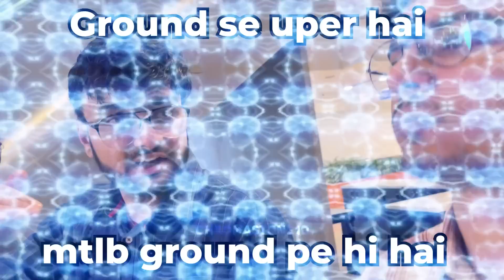CHALTEY CHALTEY NEW IPHONE LENA PADA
Bought an iPhone